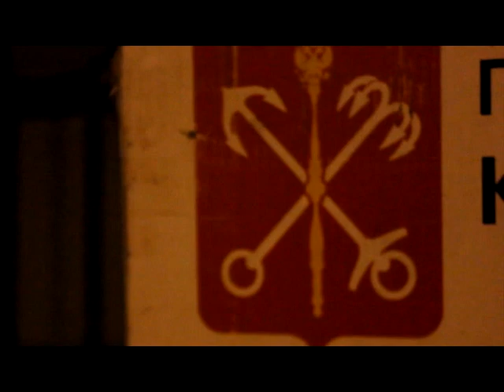MTE BEAT TEASER (2015)